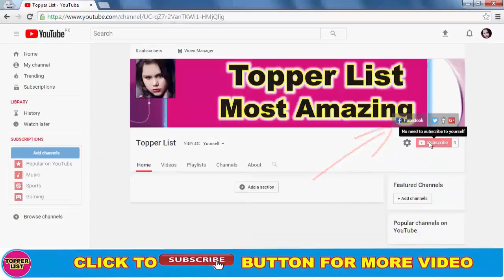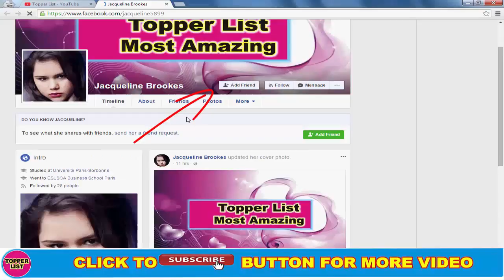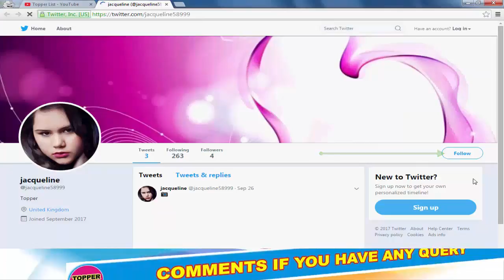Top 8 Super Beautiful Wives Of Bollywood Stars 2017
Beautiful Wives of Bollywood Actors You Didn't Watch Before this Youtube Video. Unseen Beautiful Wives. This Super Intellectual Lady is not just the star wife of Bollywood's.